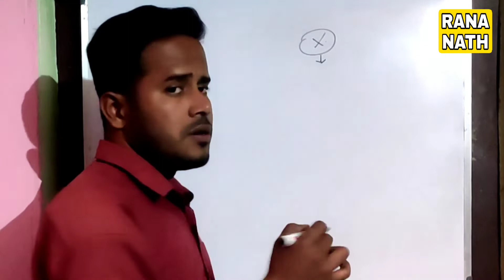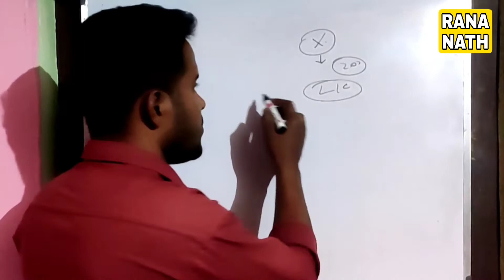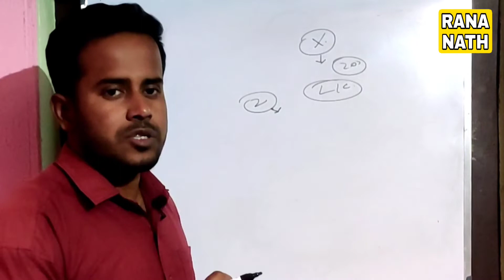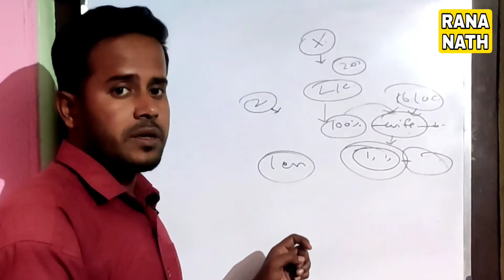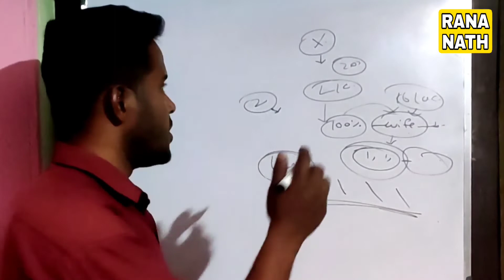Who will be nominated for life insurance? || rana nath financial advice in bengali